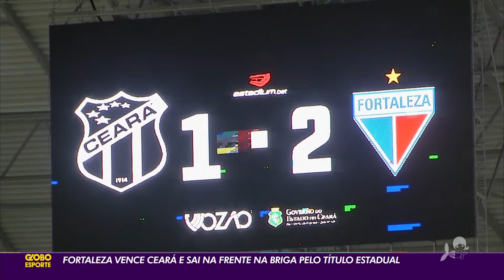Ceará 1x2 Fortaleza Primeiro jogo finais do cearense 2020.